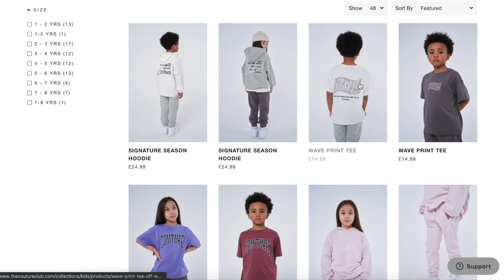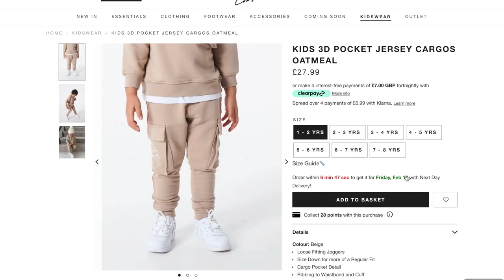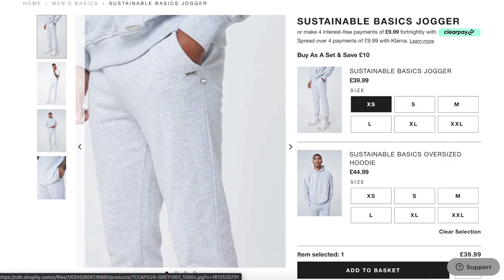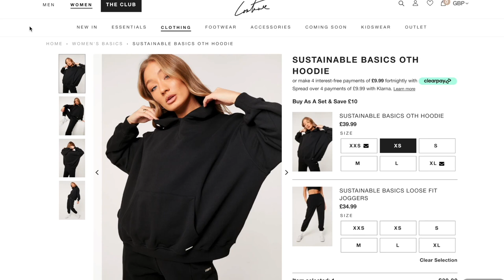Vlog 16: Lockdown Life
What is a day in lockdown like for Ross and Scott? We follow them, as they go about their daily lives, from office life under new restrictions, our Sustainable Basics launch to shoots in the studio